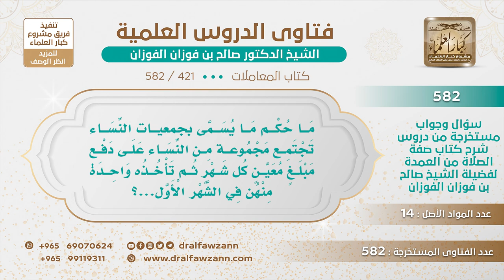[421 -582] ما حكم ما يسمى بجمعيات النساء حيث يجمعن المال شهريا وتدفع لإحداهن على الترتيب؟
-"السؤال: ما حكم ما يسمى بجمعيات النساء تجتمع مجموعة من النساء على دفع مبلغ معين كل شهر ثم تأخذه واحدة منهن في الشهر الأول...؟
الجَوَابُ: هذا مثل ما عند الرجال إذا أبيح للرجال أبيح للنساء، وإذا لم يبح للرجال لم يبح للنساء، أنا أرى أنه ما يجوز هذا، لأنه قرض جرَّ نفعًا، يقرض رفقاءه وزملاءه من أجل أن يقرضه إذا جاءه الدور فهو قرض مشروط في قرض فلا يجوز، بينما بعض العلماء أو كثير من هيئة كبار العلماء أصدروا قرارًا بجوازه بالأغلبية وأنا لا أراه!.
للاشتراك في قناة الشيخ صالح الفوزان
سؤال وجواب من شرح صفة الصلاة ( 582 ) مقطع

للاستفسار والإقتراحات والدعم
رئيس الفريق
لمشروع كبار العلماء